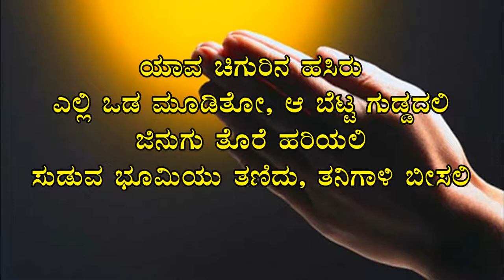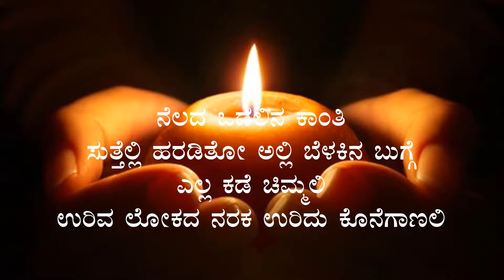ಸರ್ವೇಜನೋ ಸುಖಿನೋ ಭವಂತು | ಪ್ರಾರ್ಥನೆ | Prayer Kannada | Motivational Prayer | Upayuktha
ಮಾನ್ಯರೇ,

Info :
Designation: Coordinator of Kannada Department &